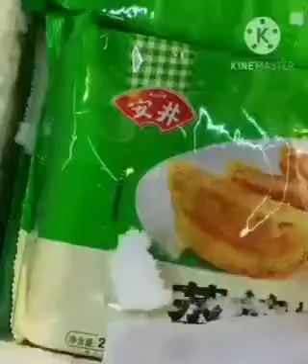ASMR / FREEZER SCRAPPING WITH CARD / EATING ICE AND LOT MORE ❤️ / ASMR VLOGS ❤️